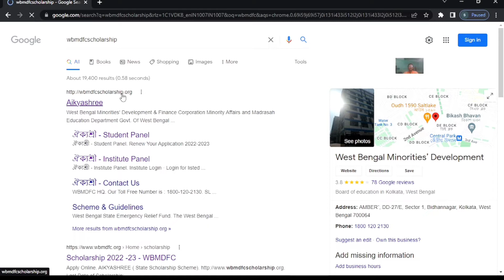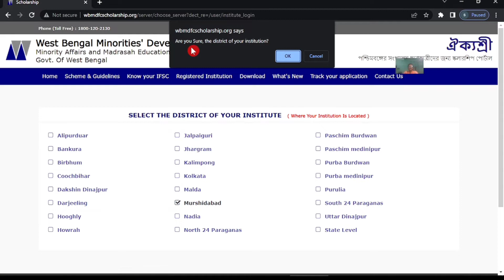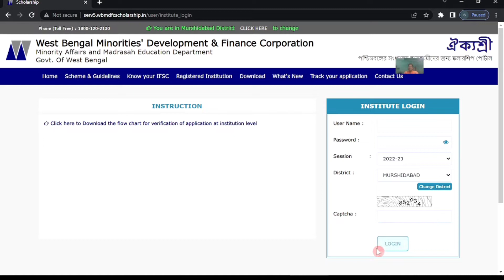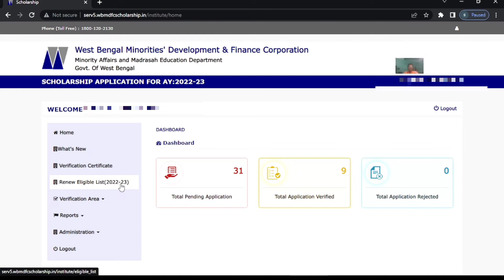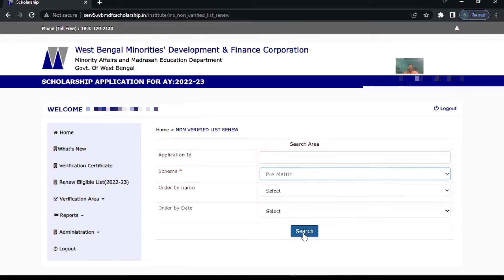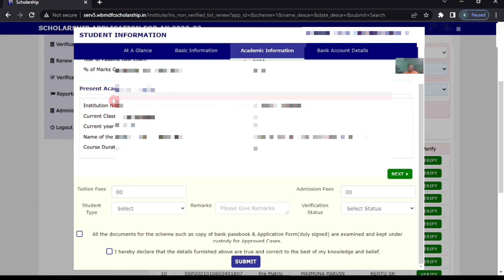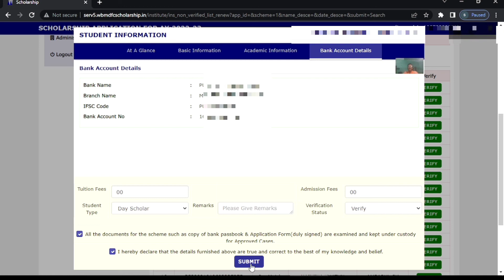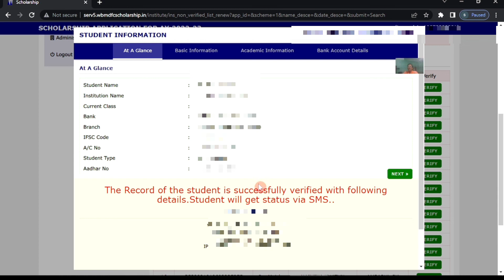How to verify aikyashree scholarship application 2022 23|| aikyashree institute verification form 22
Hi friends
In this this video I will show you  How to verify aikyashree scholarship application 2022 23||  I hope this information will be helpful to you through my video

aikyashree institute verification form 2022-23
How do you verify Aikyashree
aikyashree verification process 2022-23
aikyashree verification process
aikyashree scholarship 2022 verification
minority scholarship verification2022-23
aikyashree scholarship verification
institute level verification
aikyashree scholarship institute verification
aikyashree verification by institute
wbmdfc scholarship institute verification
school verification aikyashree
aikyashree verification
aikyashree institute verify
wbmdfc scholarship verification
aikyashree login
aikyashree scholarship